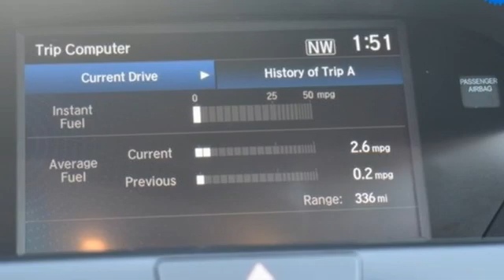Used 2018 Acura MDX Bethesda Acura Washington-DC, DC ANL007149A - SOLD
Year: 2018
Make: Acura
Model: MDX
Trim: 3.5L
Engine: 3.5L V6 SOHC i-VTEC 24V
Transmission: 9-Speed Automatic
Color: Black
Interior: Ebony
Mileage: 23676
Stock #: ANL007149A
VIN: 5J8YD4H37JL020678
CARFAX One-Owner. Clean CARFAX. Crystal Black Pearl 2018 Acura MDX 3.5L SH-AWD AWD 9-Speed Automatic 3.5L V6 SOHC i-VTEC 24VbrbrRecent Arrival! Odometer is 6771 miles below market average! 18/26 City/Highway MPGbrbrbrWe make every effort to provide accurate information but please verify options and price with management before purchasing. All vehicles are subject to prior sale. All financing is subject to approved credit. Dealer installed options are additional. Stock photo colors, options and trim levels may vary. Not responsible for typographical errors. Published price subject to change without notice to correct errors and omissions or in the event of inventory fluctuations. Vehicles may be in transit to dealer. Vehicle photos may not match exact vehicle. Please call to confirm availability status. All prices exclude taxes, title, license, and a $899 documentation fee. Model tested with standard side airbags (SAB). Government 5-Star Safety Ratings are part of the National Highway Traffic Safety Administration (NHTSA). New Car Assessment Program **Based on model year EPA mileage ratings. Use for comparison purposes only. Your mileage will vary depending on driving conditions, how you drive and maintain your vehicle, battery pack age/condition, and other factors.

Address:
13911 Lee Jackson Highway